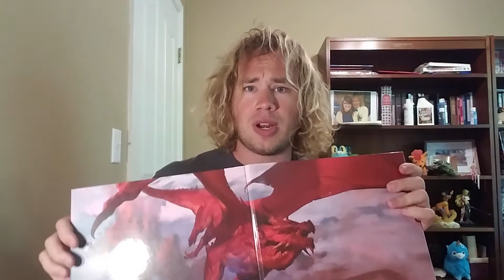My DM/GM Tips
One thing I forgot to mention as I was uploading this, is also it is good to have a list of NPC names handy, because players will ask you what random peoples names are all the time. So it is good to have a name handy to give them.

I hope everyone enjoyed this video and thanks again to Dirt Cheap Dungeons! Go check out there stuff and tell them that Fallenmonk sent you! Link in the top comment!